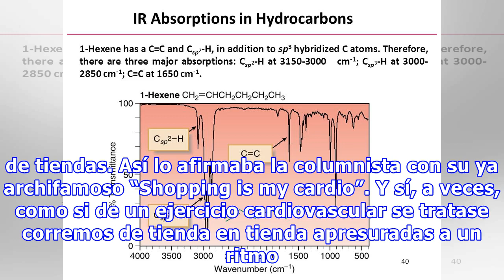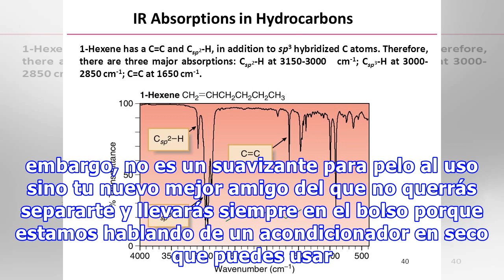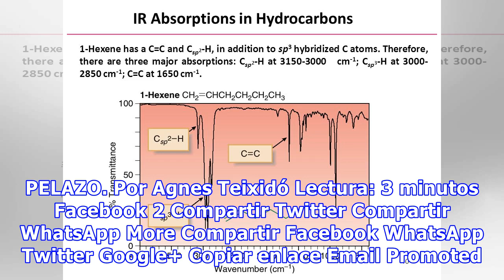Ir a H&M a por un vestido y salir con una crema de manos IDEAL para piel seca y un acondicionador q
Ir a H&M a por un vestido y salir con una crema de manos IDEAL para piel seca y un acondicionador que deja el pelo SUPER suave